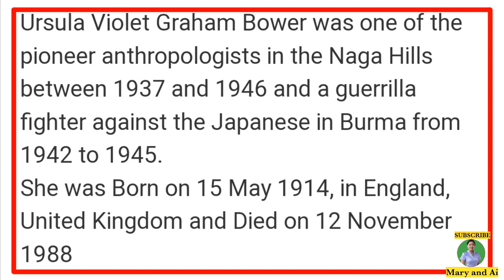British Naga Queen|Jungle Queen| History of Nagaland explain by mary and ai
In this video were going to learn about a British women who fought with Japanese troops in Nagaland during World War II.
She train 150 naga men to fight against Japanese troops.
Her name is Ursula Graham Bower.